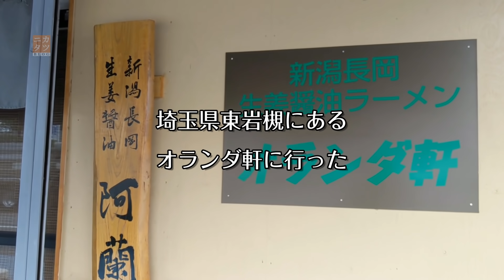孤独の味玉ラーメン【オランダ軒】埼玉県東岩槻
料理の味は良いのに伝える側が低クオリティなグルメ動画341作目。